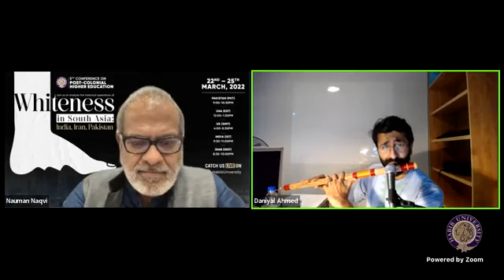𝟑𝐫𝐝 𝐒𝐞𝐬𝐬𝐢𝐨𝐧 𝐏𝐇𝐄𝐂𝟐𝟐, 𝐀𝐄𝐒𝐓𝐇𝐄𝐓𝐈𝐂 𝐖𝐇𝐈𝐓𝐄𝐍𝐄𝐒𝐒 |𝐍𝐀𝐒𝐈𝐑 𝐀𝐁𝐁𝐀𝐒 𝐍𝐀𝐘𝐘𝐀𝐑, 𝐃𝐀𝐍𝐈𝐘𝐀𝐋 𝐀𝐇𝐌𝐄𝐃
Habib University presented the 3rd Session of Post-Colonial Higher Education Conference, in this panel on “Aesthetic Whiteness” we explored the domain of aesthetics and the arts that were crucial in the creation of modern global White supremacism.

Our speakers for the session are:

Speakers:
Mr. Nasir Abbas Nayyar, Punjab University, Pakistan
Mr. Daniyal Ahmed, Habib University, Pakistan.

Moderators:
Dr. Nauman Naqvi, Associate Professor, Comparative Humanities, Habib University.